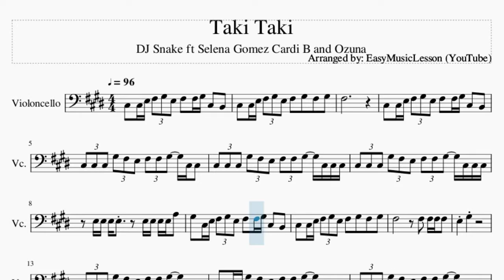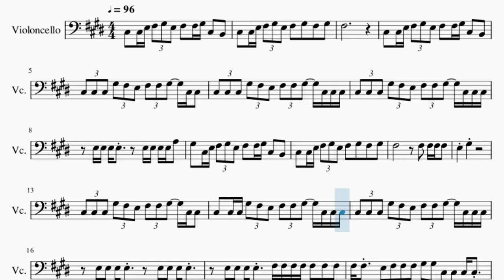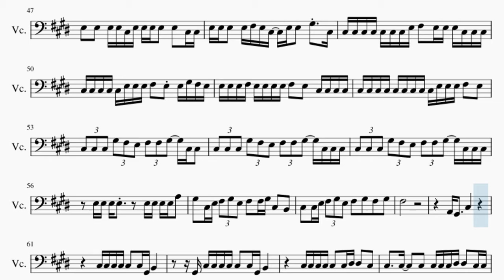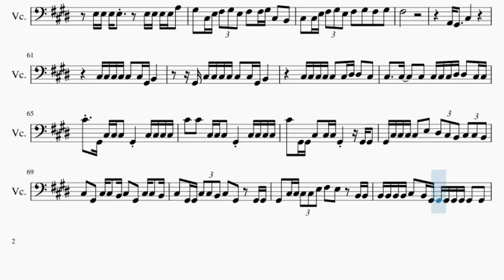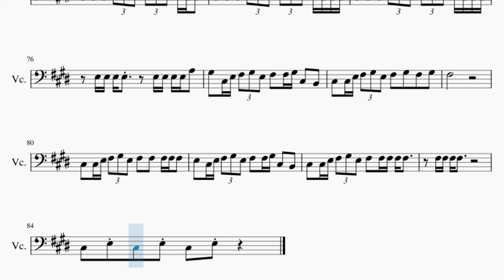Cello Sheet Music: How to play Taki Taki by DJ Snake ft Selena Gomez Cardi B and Ozuna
Here is a sheet music/tab video on the song Taki Taki by DJ Snake ft Selena Gomez Cardi B and Ozuna on the cello. A cello sheet music arrangement which is transposed to notes that are easily played by cello, for the song Taki Taki by DJ Snake ft Selena Gomez Cardi B and Ozuna.

EasyCelloLesson teaches you to play the your favorite instrument, through well-arranged sheet music so that you too can learn how to play Taki Taki by DJ Snake ft Selena Gomez Cardi B and Ozuna on the cello as fast as you can. A cello sheet music with backing tracks to help your play the song better.

Chords of Cello arrangement:
C# Min   C# Min

Melody notes of Cello:
C#3   C#3 E3 F#3 G#3 E3 F#3   F#3 G#3 C#3   B2
C#3   C#3 E3 F#3 G#3 E3 F#3   G#3   F#3   G#3
F#3
C#3 C#3 C#3 G#3 F#3 E3 F#3 F#3 G#3   C#3 C#3
C#3 C#3 C#3 G#3 F#3 E3 F#3 F#3 G#3   C#3 C#3 C#3
E3 E3 E3 E3       E3 E3 E3 E3 A3
G#3   C#3 E3 F#3 G#3 E3 F#3   F#3 G#3 C#3   B2
E3     G#3
E3 E3 E3 E3   F#3 F#3 F#3 F#3 F#3 F#3 F#3
F#3 F#3   E3 F#3 F#3 F#3 G#3 G#3 C#3 C#3 C#3 C#3
C#3 C#3 C#3 C#3 G#3 G#3 F#3 F#3 F#3 F#3   F#3 F#3 F#3 F#3
G#3 G#3 C#3 C#3 C#3 C#3 E3 E3 E3 E3 E3 E3 F#3   E3
C#3 C#3 C#3 C#3 C#3 C#3 C#3 E3 F#3   E3 E3 C#3 C#3 C#3 C#3
C#3 C#3 C#3 C#3 C#3 E3 E3 E3 F#3   E3 E3 G#3 F#3 E3
E3 E3 E3 E3 E3 E3 E3 E3 F#3   E3 C#3 C#3 C#3 C#3
C#3 C#3 C#3 C#3 C#3 E3 E3 E3 F#3   E3       C#3
C#3 C#3 C#3 C#3 C#3 C#3 E3 E3 F#3   E3 C#3 C#3 C#3 C#3 C#3
C#3 C#3 C#3 C#3 C#3 E3 E3 E3 F#3   E3 E3 E3
E3         G#3               C#3
D#3   D#3 C#3 D#3 D#3 B2 D#3 D